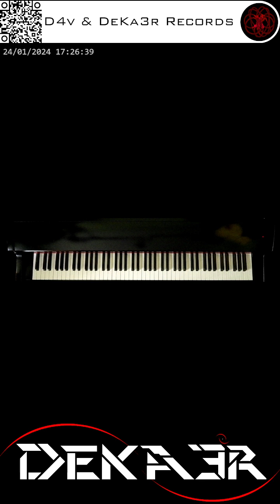🔴 irl 🎹 CODE • COMPOSITOR DE MÚSICA - MUSIC COMPOSER • PIANO